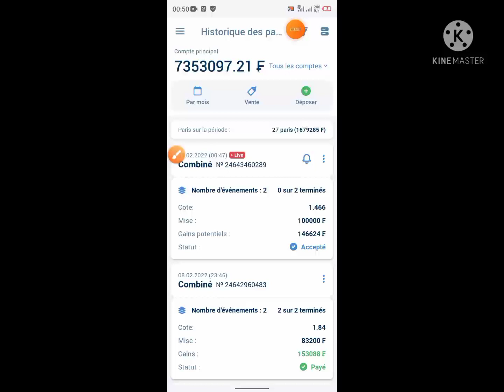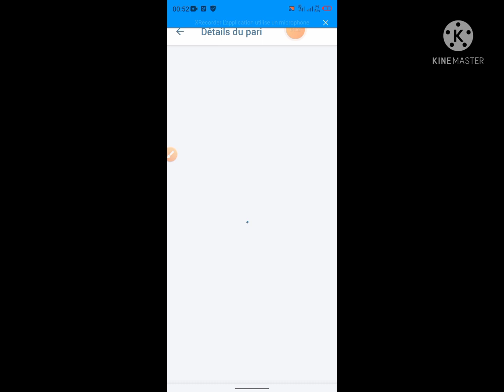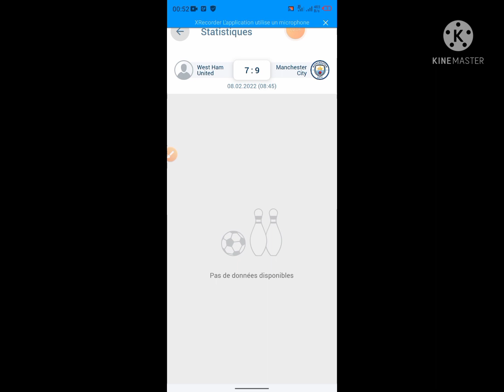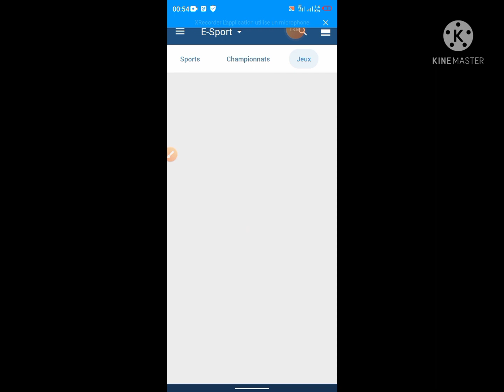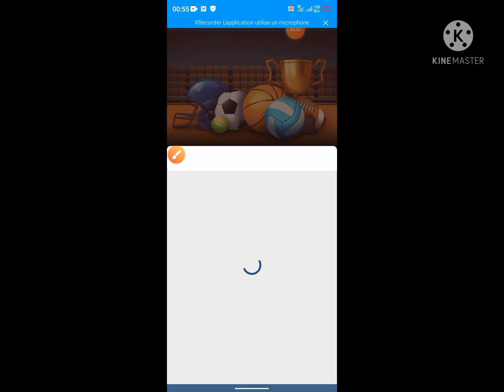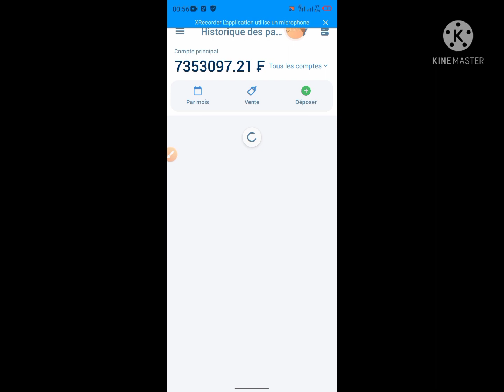Faille 1xbet qui fait gagner 40000/ jours ,vous devriez absolument connaître cette faille💸💰💸💰💸💰💸💰🙉